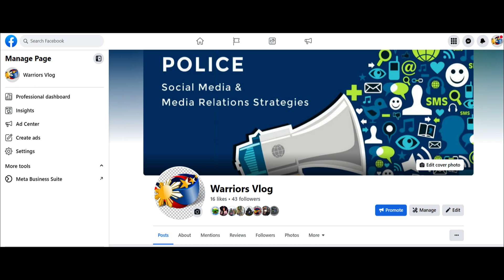KASIMBAYANAN, PNP OUTREACHED PROGRAM, GIFT GIVING, PUBLIC INFORMATION, ENTERTAINTMENT, PERSONAL VLOG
PNP personnel of Buenavista Municipal Police Station conducted Outreached program and gift giving in collaboration with KASIMBAYANAN (KAPULISAN, SIMABAHN at PAMAYANAN)